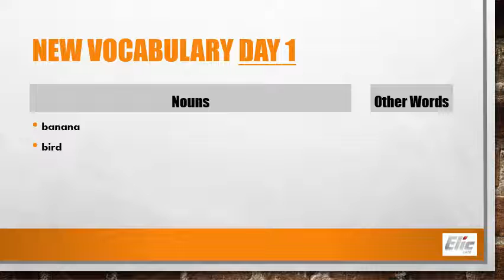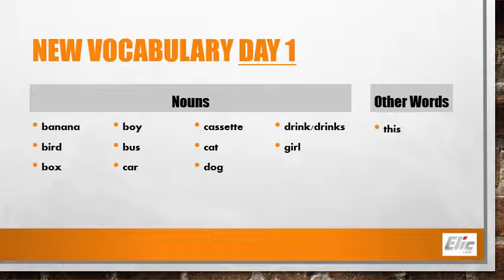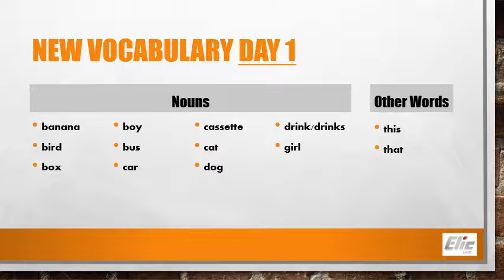M1 Unit 4 Lesson 2 This is a pen. These are pens.